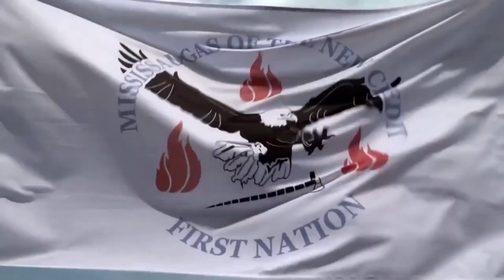Life @ Lisgar - November 5th, 2024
WAZZUP GUYS!!!